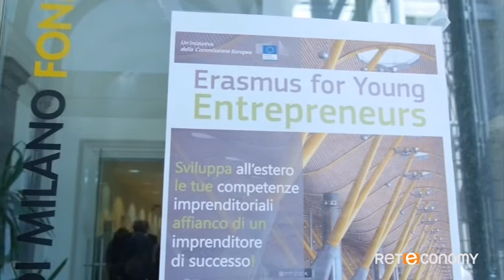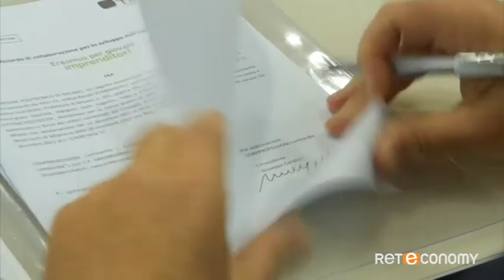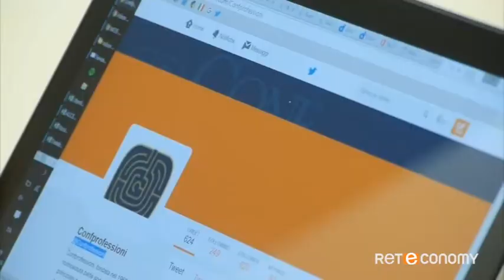Erasmus anche per giovani professionisti - 17 maggio 2016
Anche i ragionieri tra i gestori della crisi da sovraindebitamento
A marzo 2016 p. iva in leggero calo
Fondoprofessioni, nuove risorse per la formazione